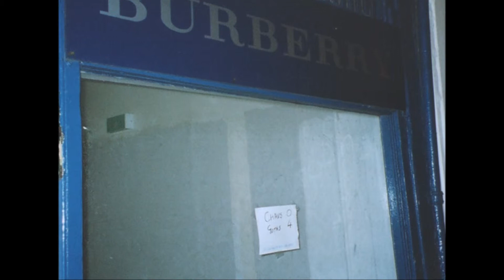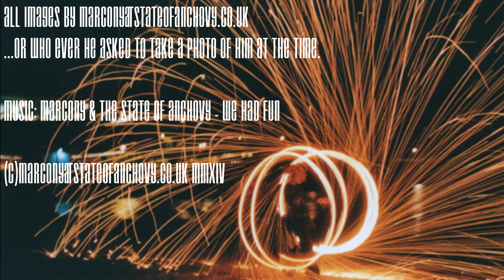Marcony's Whitby Goth Weekend Collection 6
More of my photos from Various Whitby Goth Weekends. This time both Whitby's of 2005 including shots both inside and outside the Spa, The Elsinor, Loughtons, and at the beach party (Lots of pretty fire).

 All photos were either By Marcony (me) or who ever I handed the camera to at the time.

Music: Marcony And The State Of Anchovy - We Had Fun.